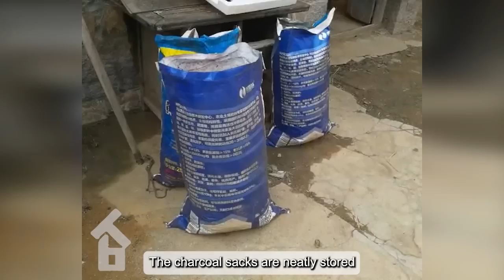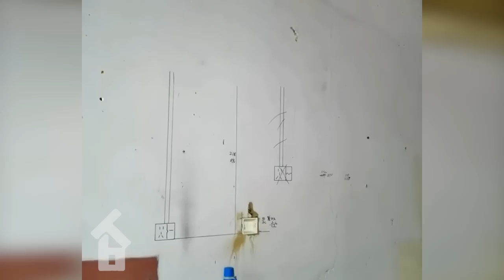Completely renovated an old abandoned house!!! DIY Home Renovation - Timelapse